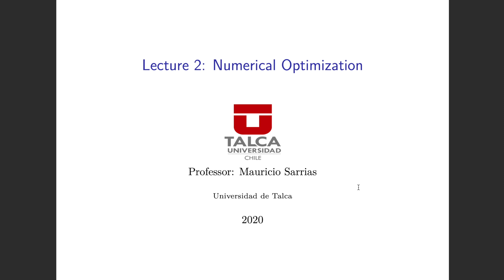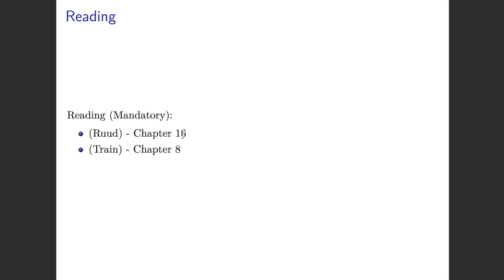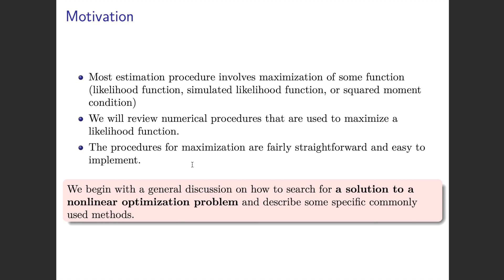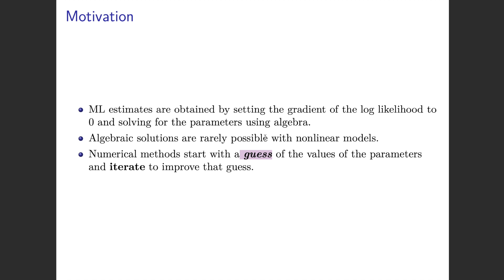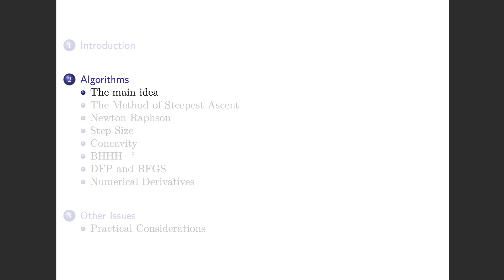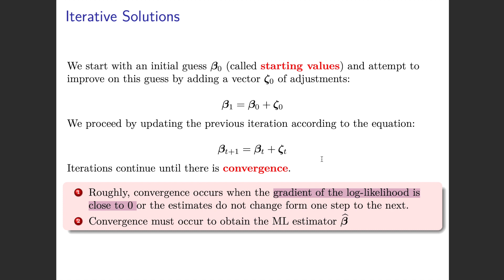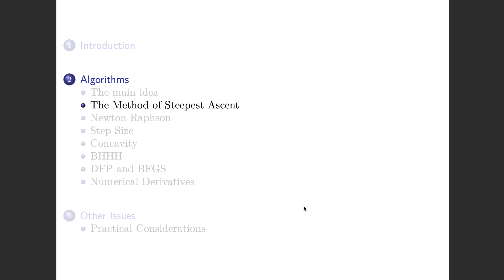Econometría Avanzada II - Clase 4A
Parte I de procesos de optimización no-lineal.